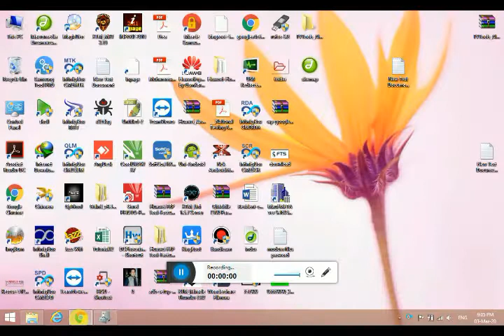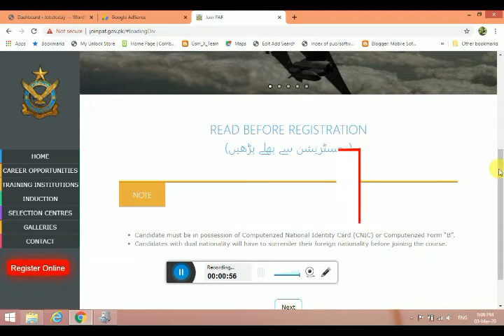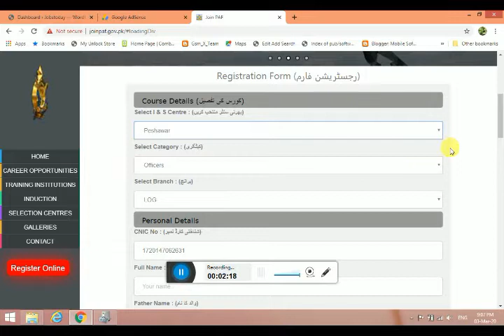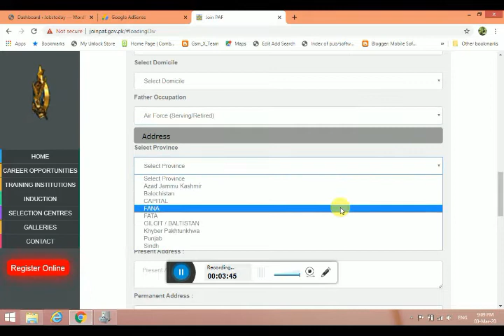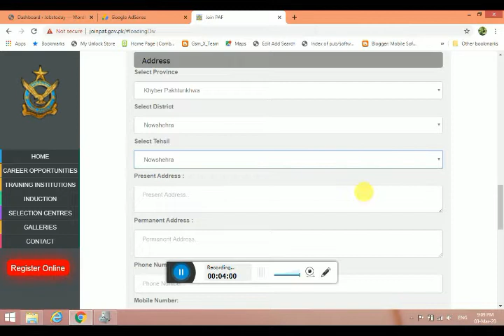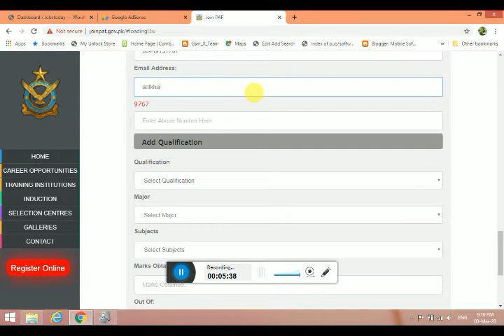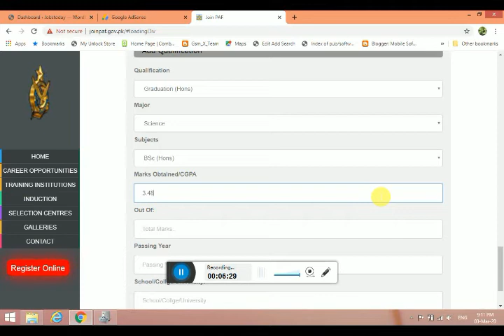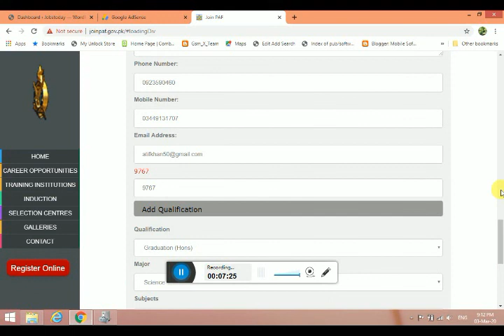Join Pakistan Air Force Both Male and Female Apply Online II Registration online 2020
Join Pakistan Air Force Both Male and Female Apply Online II Registration online 2020 || Apply online PAF Jobs 2020
Registration start from 2 march to 08 march 2020